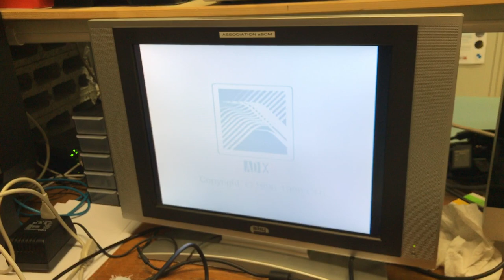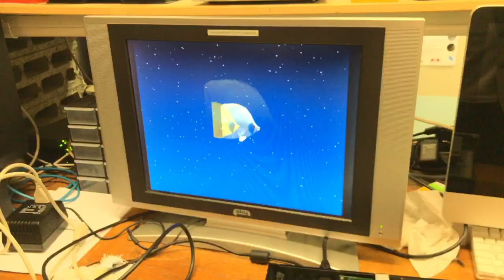Sega Fish Life: premier démarrage après réparation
Après le changement de condensateurs, notre aquarium virtuel Sega Fish Life a réussi enfin à démarrer avec le logiciel Amazon Playful Edition.